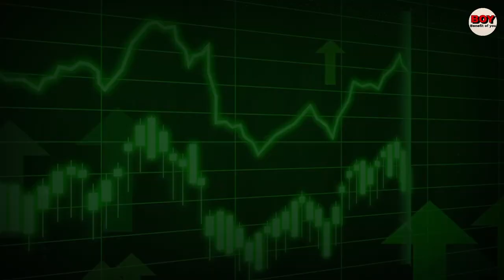Asia Cup 2023 : Ind vs Pak Rohit Sharma and Virat Kohli will dominate | Cricket | Benefit of you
video Credit-icc/bcci/espn/getty and other social media sources

Cricket | cricket news | Asia Cup | asia cup 2023 | asia cup schedule | asia cup india squad | Indian Team Squad | Indian team match | ind vs pak | ind vs pak match | india vs pakistan | Indian team | Rohit Sharma | Virat Kohli | Babar Azam |  benefit of you | asia cup news |

The first match of Asia Cup 2023 will be played between Pakistan and Nepal on 30 August.  But Team India will play their first match in Asia Cup against Pakistan on September 2 at Sri Lanka's Kandy ground, so Team India will come very prepared to defeat Pakistan in their first match and Team India will have more Rohit Sharma.  There are two legendary batsmen like Virat Kohli who always score very well against Pakistan team.  The figures of Rohit Sharma and Virat Kohli are quite good against the Pakistan team.  He has scored a lot of runs in ODI format against Pakistan.  He has also scored a lot of centuries.  Virat Kohli and Rohit Sharma bat a lot against Pakistan in Asia Cup.
In today's video, we will see how Virat Kohli and Rohit Sharma's figures are against Pakistan team and can Rohit Sharma and Virat Kohli bat in the Asia Cup match against Pakistan on 2nd September?

-This video is also for teaching sports purposes.
 -It is not transformative in nature. H only used bits and pieces of videos/shorts to get the point across where necessary.

We make these videos with the intention of educating others in a sports form. Our understanding is that it is in correlation to Fair Right Use, however given that it is open to interpretation, if any owners of the content clips would like us to remove the video, we have no problem with that and will do so as fast as possible.

All the information given in this video is taken from the internet and social media platforms. And this video is made only for Education Purpose and General Knowledge. So watch this video from General Knowledge and Education Purpose only.